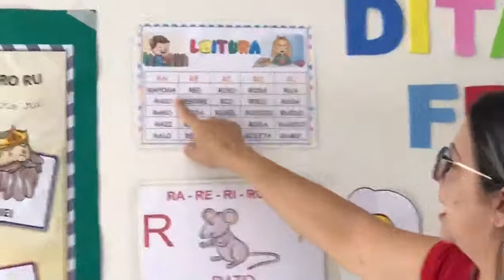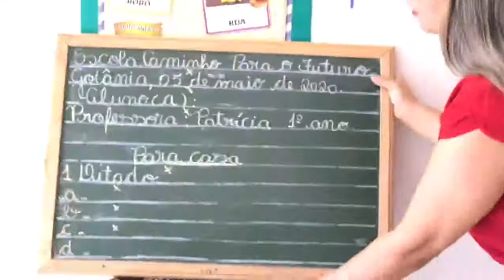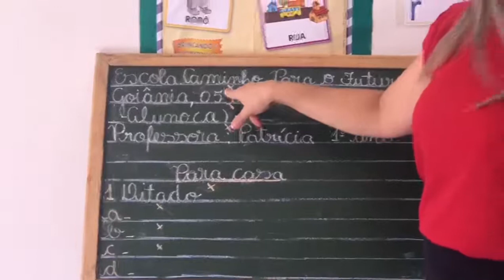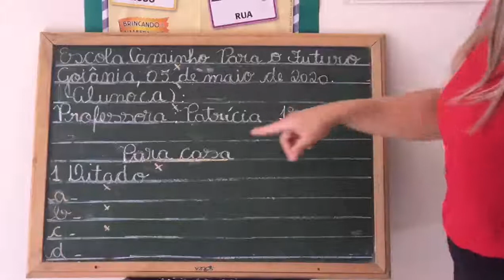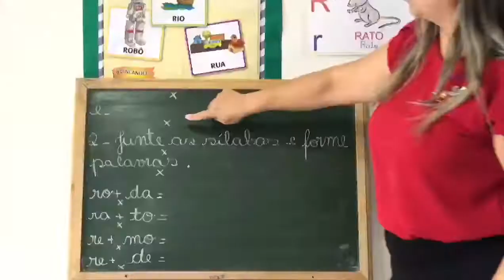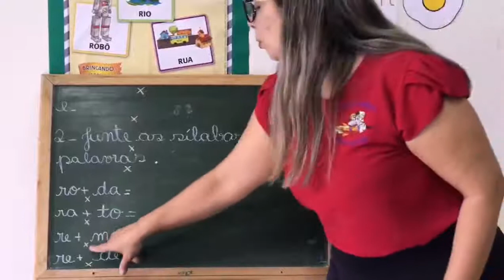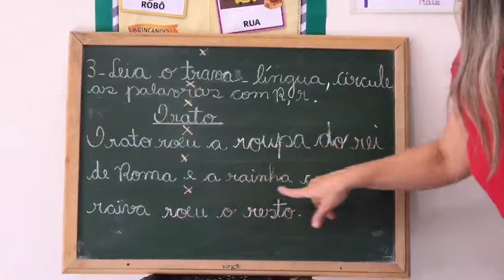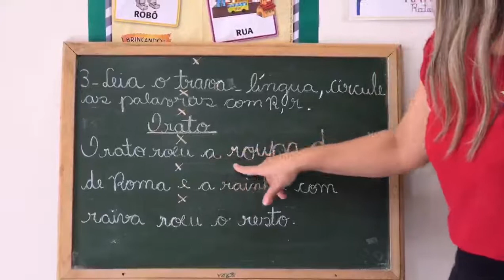Professora Patrícia 1° ano Aula dia 05/05 Língua Portuguesa